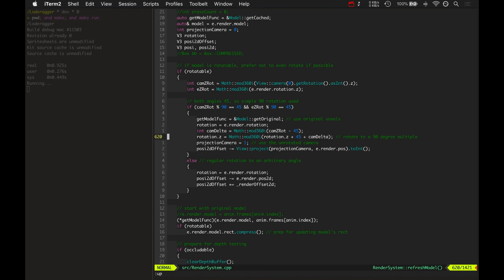Wraithbinder Dev Ep039 - Perfect 45° Model Rotations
Developing the 5v5 arena combat game Wraithbinder. Today: making the voxel models rotate to 45 degree angles perfectly when possible.